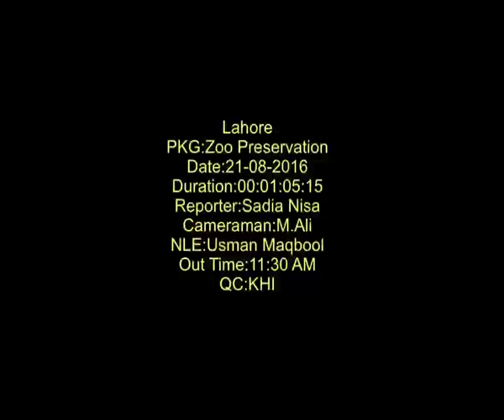Zoo Preservation Animals.. By Sadia Nisa